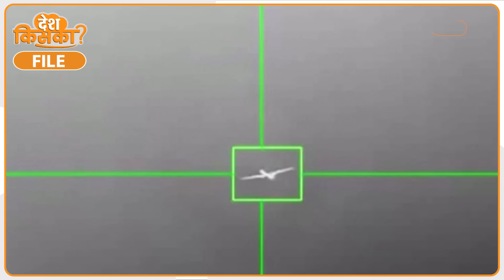$30 million का MQ-9 ड्रोन जिसने Al Jawahiri को मारा फिर भी दुनिया में हो रही थू-थू । REAPER DRONE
$30 million का MQ-9 ड्रोन जिसने Al Jawahiri को मारा फिर भी दुनिया में हो रही थू-थू